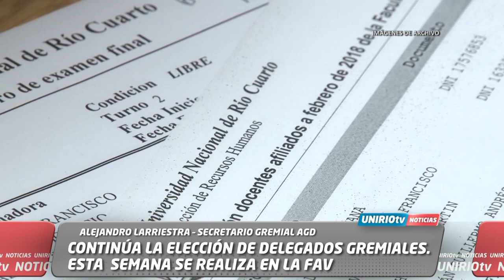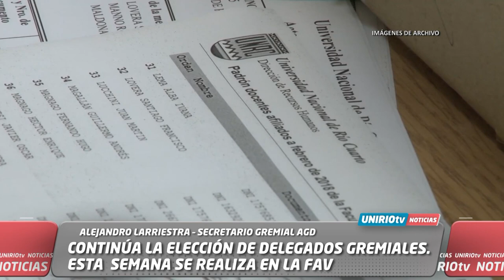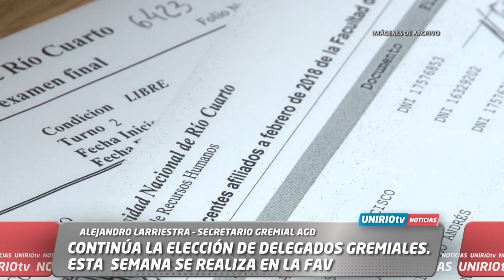CONTINÚA LA ELECCIÓN DE DELEGADOS GREMIALES. ESTA SEMANA SE REALIZA EN LA FAV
ALEJANDRO LARRIESTRA – SECRETARIO GREMIAL AGD